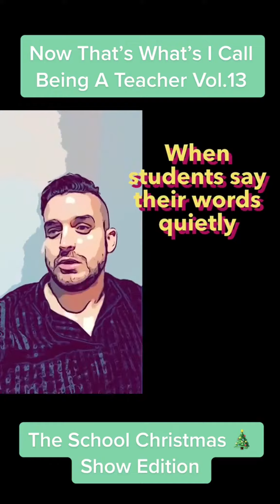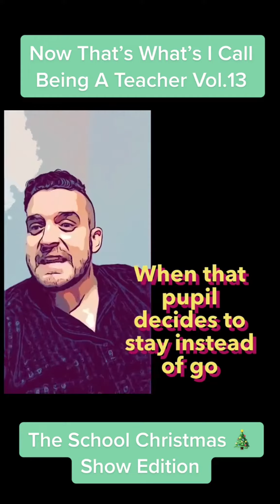The soundtrack for every teacher doing their Christmas show!